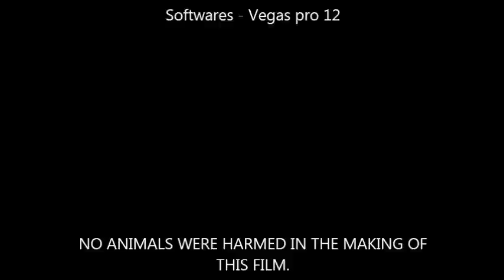How to cross a red light - Indian Version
Ever wondered how Indian's cross the red light.
no?, no problemo, we'll show you how.
In this clip
we're featuring two new members
Yogi !! and Mota!! aka hemu aka ...umm...mota.
Ps - cookie mez carefull, chill :3